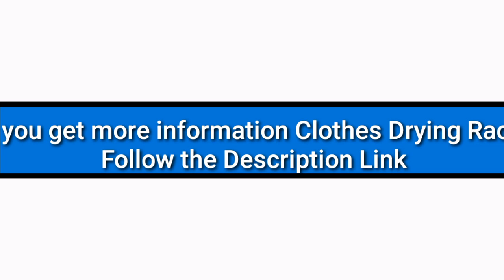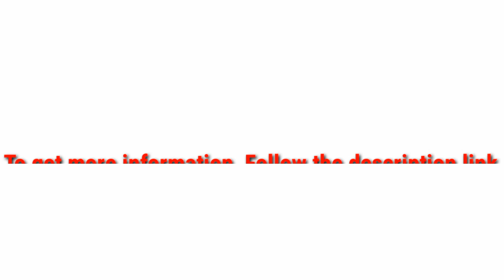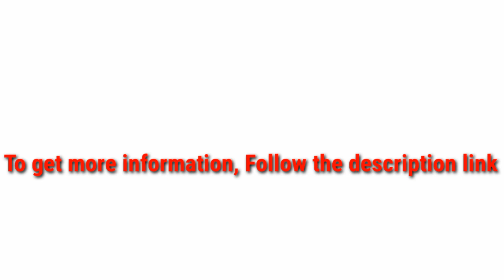5 Best Clothes Drying Rack in 2023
( NextDay delivery)

► links to the 5 Best Clothes Drying Rack of amazon Listed in this video:

► Number 5
► Product Name- YUBELLES Clothes Drying Rack, Gullwing Space-Saving Laundry Rack, Space Saving Laundry Drying Rack, Easy Storage Laundry Indoor and Outdoor Use

► Number 4
► product name- Sillars Clothes Drying Rack, 63 inches Laundry Drying Rack Clothing Foldable & Collapsible Stainless Steel Heavy Duty Clothing Drying Rack with Windproof Hooks for Indoor Outdoor

►Number 3
► product Name- HOMIDEC Clothes Drying Rack, Oversized 4-Tier(67.7" High) Foldable Stainless Steel Drying Rack Clothing, Movable Drying Rack with 4 castors, 24 Drying Poles & 14 Hooks for Bed Linen, Clothing, Grey

►Number 2
► product name- Finnhomy Clothes Drying Rack, Pre Assembled Drying Rack Clothing, Expandable Laundry Drying Rack, Towel Rack for Indoor and Outdoor Use, 41.3" x 29.5" x 15"

►Number 1
► product name- RYGOAL Tripod Clothes Drying Rack, Collapsible Laundry Drying Rack with 3 Arms and 36 Garment Hangers, Indoor Clothing Drying Rack for Wet and Dry Laundry

I try my best Clothes Drying Rack of amazon mentioned in this video...

There are 5 Best Clothes Drying Rack of Amazon. if You would like to know about any products details follow the description link.